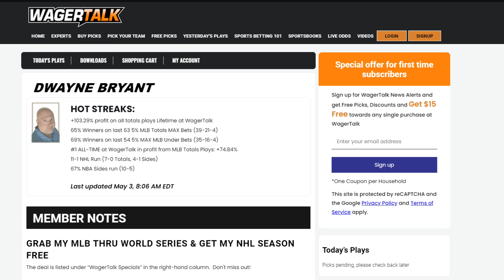Sports Betting Trends and Angles | MLB, NBA and NHL Betting Analysis | DB's Freebies | May 4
Join WagerTalk handicapper Dwayne Bryant in this edition of DB's Freebies as he examines the day's best sports betting trends and angles, whether or not they hold merit and in the betting market, and if it's strong enough to warrant a bet! Dwayne walks you through profitable sports betting trends in the NBA, NHL and Major League Baseball.

Not sure when to back a sports betting trend? Or have a handicapping angle you're not quite sure about? Join DB as he breaks down a series of trends that coincide with today's MLB, NBA and NHL action.

🗓️ Games Covered for Tuesday, May 4:
NBA: Dallas Mavericks vs Miami Heat
NBA: Phoenix Suns vs Cleveland Cavaliers
NHL: New York Islanders vs Buffalo Sabres
NHL: Boston Bruins vs New Jersey Devils
MLB: Rapid Fire Trends and Angles